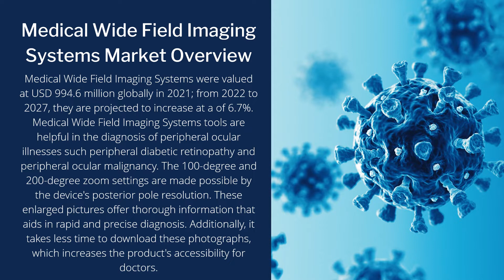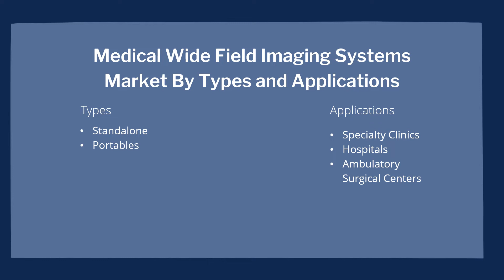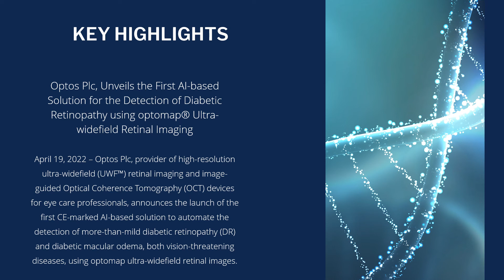Medical Wide Field Imaging Systems Market | Industry Data Analytics | IDA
Medical Wide Field Imaging Systems Market - Global Growth, Trends and Forecast (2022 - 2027) By Types, By Application, By Regions and By Key Players: Clarity Medical Systems Inc., Heidelberg Engineering, Centervue SpA, Optos Plc.(Nikon Corporation)

Over the next five years the Medical Wide Field Imaging Systems market will register an 6.7% CAGR in terms of revenue, the global market size will reach USD 994.6 million by 2027.